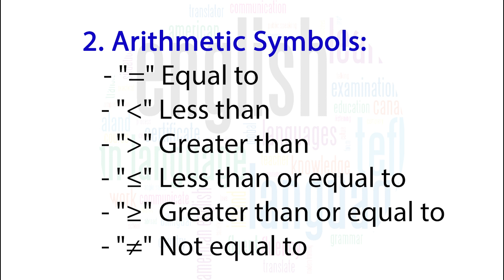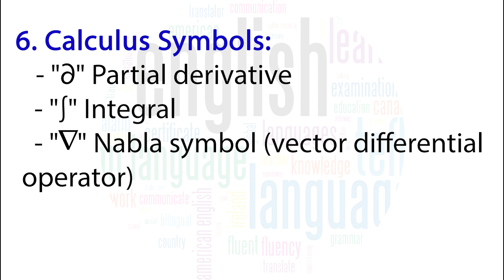All Mathematics Symbols | English Names Guide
"Unlock the Mysteries of Mathematics: Explore the Complete Guide to All Symbol Names in English! 📐🔍 | Enhance your mathematical vocabulary and understanding with this comprehensive guide to the names of all symbols in the English language. From algebra to calculus, dive into the world of math and equip yourself with the knowledge you need to excel. Join us on this illuminating journey through mathematical symbols and their meanings, empowering you to conquer any mathematical challenge with confidence. 🎓🧮 MathematicsSymbols MathVocabulary MathematicsExplained"